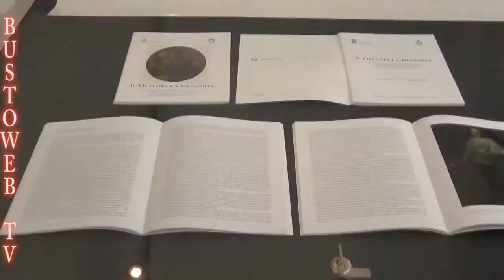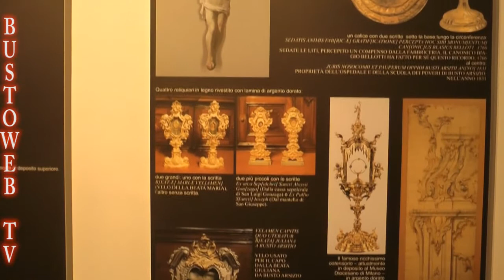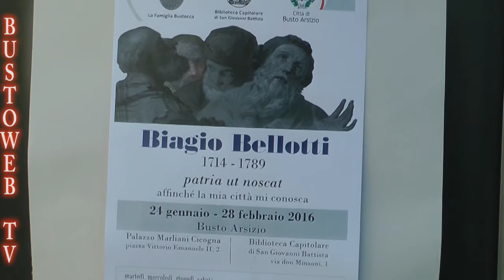BIAGIO BELLOTTI ARTISTA BUSTOCCO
Ore 10.30, Palazzo Marliani Cicogna
Inaugurazione della mostra dedicata a Biagio Bellotti, grazie all'impegno in modo particolare della Famiglia Bustocca con la collaborazione dell’Amministrazione comunale, un omaggio all’artista bustocco nel terzo centenario della nascita da poco celebrato.